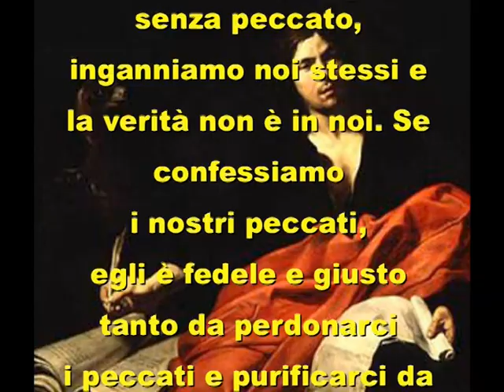SE DICIAMO DI ESSERE SENZA PECCATO, INGANNIAMO NOI STESSI (1Gv 1,8)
1Gv 1,8

Se diciamo di essere senza peccato, inganniamo noi stessi e la verità non è in noi. Se confessiamo i nostri peccati, egli è fedele e giusto tanto da perdonarci i peccati e purificarci da ogni iniquità. Se diciamo di non avere peccato, facciamo di lui un bugiardo e la sua parola non è in noi. Figlioli miei, vi scrivo queste cose perché non pecchiate; ma se qualcuno ha peccato, abbiamo un Paraclito presso il Padre: Gesù Cristo, il giusto. È lui la vittima di espiazione per i nostri peccati; non soltanto per i nostri, ma anche per quelli di tutto il mondo. Chi nega l'esistenza del libero arbitrio nega il peccato, cioè la responsabilità dell'uomo incline al male. Chi nega il peccato rende vana l'Incarnazione, la passione e la morte di Gesù Cristo, perché Lui è venuto per salvarci dal peccato. Se non abbiamo peccato, allora, che senso avrebbe tutta l'economia della salvezza? Stiamo molto attenti a questo tipo di eresie…